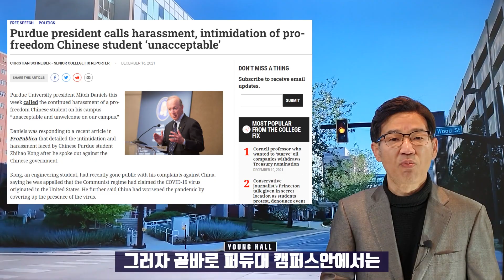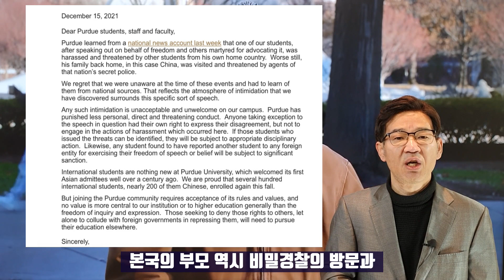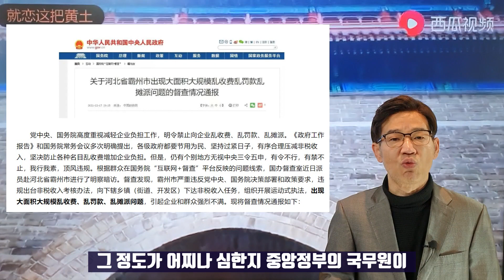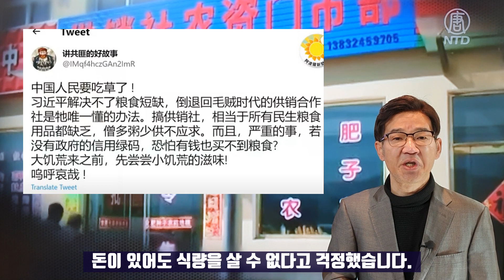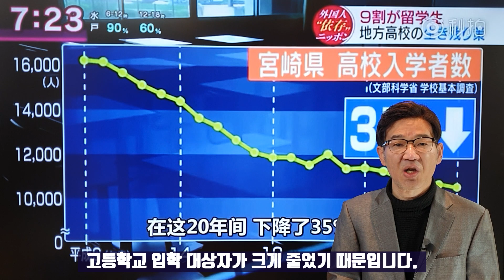일본이 사라지는 날/모택동의 배급사회 온다/토비로 변한 지방정부/샤오펀홍 꾸짖은 퍼듀대학 총장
미국 인디아나주에 있는 퍼듀대학에서 민주화를 외친 중공유학생에 대한 샤오펀홍들의 괴롭힘이 학내사태, 나아가 전미국을 떠들썩 하게 만드는 사태로 불거졌습니다. 발단은 11월 30일 ProPublica라는 매체에 실린 콩즈하오라는 유학생의 인터뷰기사에서 비롯됐습니다. 이 매체에 따르면 그는 1989년 천안문에서 희생된 학생들을 칭송하는 글을 퍼듀대학의 중공학생과 학자들의 위챗에 올렸습니다./콩즈하오는 우리는 민주화 자유의 가치를 공유하는 중국의 청년학생들이다. 신이 존재해 자유세계의 메시지를 알수 있어 행운아다. 31년전 천안문에서 중공군의 총부리에 스러져간 사태는 중공이 언급하지 않는 이슈다. 우리는 침묵하기를 거부한다고 말했습니다. 그러면서 중공의 민주화 미래전망을 암담하다고 했습니다.(퍼두총장) 그러자 곧바로 퍼듀대 캠퍼스안에서는 다른 중공유학생의 괴롭힘이 시작됐습니다. 그를 CIA요원이라고 비난하면서 중공대사관에 신고하겠다고 협박했습니다. ProPublica에 따르면 중공의 국가안전부 요원들은 중공에 있는 그의 부모에게 찾아가 아들을 입다물게 하라는 요구를 했습니다. 콩즈하오는 ProPublic과의 인터뷰에서 부친이 전화를 걸어와 울면서 그런일을 하지 말라 호소했다고 전했습니다. 대학원생인 콩즈하오는 2020년 한 국제단체로부터 천안문기념 온라인 행사에 참가해 달라는 요청을 받았습니다. 그리고 줌으로 리허설을 했는데 이를 중공당국이 알아챘습니다. 그리고 본국에 있는 부모가 협박을 받아 할 수 없이 본행사에는 참가하지 않았습니다. 콩즈하오는 아주 공포스러웠다고 말했습니다. 자기가 어디에 있는 일거수 일투족을 감시당하고 있으며 대학 캠퍼스의 동료유학생들이 공산당 스파이인 것으로 생각된다고 말했습니다.  ProPublic의 이 같은 보도가 널리 알려지자 퍼듀대학의 Mitch Daniels 총장은 12월 15일 퍼듀 학생과 교직원, 교수들에게 공개서한을 발송했습니다. 그는 퍼듀의 학생이 자유를 옹호한다는 이유로 괴롭힘을 당하고 있는 사실을 언론을 보고 뒤늦게 알았다면서 유감을 표시했습니다. 특히 같은 나라에서 온 동료학생들의 괴롭힘과 협박을 받고 있으며 본국의 부모 역시 비밀경찰의 방문과 위협을 받았다는 사실을 알게 됐다고 말했습니다. Daniel총장은 그러면서 퍼듀 캠퍼스에서는 이런 협박은 용납되지 않는다고 밝혔습니다. 표현의 자유는 지켜져야 한다면서 이를 무시하는 학생들 특히 외국정부와 공모해 언론의 자유를 겁박하는 학생들은 다른데로 가서 공부하라고 직설적으로 꾸짖었습니다. 그는 콩즈하오를 괴롭힌 학생들은 교칙에 따라 추방돼야 한다고 선언했습니다. 남의 나라까지 와서 언론탄압을 자행하는 중공 사오펀홍 유학생의 행패를 묵과하지 않겠다는 경고입니다. 다음 소식입니다. 중공의 지방정부가 굉장한 부채에 시달리고 있습니다. 그래서 세금이 아닌 명목으로도 돈을 뜯어내고 있습니다. 그 정도가 어찌나 심한지 중앙정부의 국무원이 독찰조督察組까지 파견해 조사하고 있습니다. 베이징과 톈진사이에 있는 빠저우覇州시에서 이런 일이 일어났는데  중공의 재정위기가 어느정도인지를 단적으로 보여주고 있습니다. 빠저우시는 관할 향진 가도, 개발구의 공무원들에세 비세수성 수입을 만들라는 명령을 하달해 할당된 금액을 채울 것을 요구했습니다.거의 융단폭격식으로 벌금항목을 만들거나 수수료 항목을 만들어 기업이나 상점을 대상으로 돈을 갈취했습니다. 국무원 독찰조의 조사에 따르면 빠저우시는 2021년 9월 공무원들에게 비세수성 수입을 거두라는 지시를 내리고 이를 인사고과에 반영하기로 했습니다. 갈취한 금액이 많아야 업무실적이 좋은 것으로 간주했습니다. 그리고 그 금액이 많아야 보너스도 지급했습니다. 빠저우시는 10월1일부터 12월 6일까지 산하 15개 향진 가도, 개발구에 대해 6719만위앤, 한화로 124억원의 벌금몰수 수입을 기록했습니다. 이는 1월부터 9월까지 징수한 벌금수입인 596만위앤의 11배에 달하는 액수였습니다. 돈을 뜯긴 개별 중소기업과 상점은 2647개, 평균벌금은 2만6400위앤이었습니다. 2만6400위앤은 한화로 490만원정도인데 이는 작은 요식업을 운영하는 자영업자에게는 상당히 큰 돈입니다. 밝혀진 국무원 조사로만 이 정도입니다. 중공사람들은 빠저우시당국이 바로 토비악패土匪惡覇, 나쁜짓을 행하는 토비나 다름없다고 성토하고 있습니다. 다음 소식입니다.
12월 17일 시진핑은 중앙전면심화개혁위원회 23차 회의를 열었습니다.여기에는 리커챵, 왕후닝, 한쩡등 3명의 정치국원이 출석했습니다. 시진핑은 이 자리에서 전국적 규모의 통일된 시장제도를 도입해야 한다고 말했습니다. 모택동때 실시했던 供销社를 부활하려는 움직임입니다. 물품생산과 판매, 신용 삼위일체의 경제모델로 계획경제하에서나 채택했던 제도입니다. 따라서 중공내 물자부족이 심각하다는 신호입니다.
 모택동때는 모든 자원분배와 생산을 정부가 통제했습니다. 무엇을 얼마 생산에 어디로 배정하는지를 일일이 관여했습니다. 2021년 7월 중공은 동북, 화남, 서북의 일부지역에서 이 제도를 시범실시하면서 2년안에 목표를 달성하자고 촉구했습니다. 이런 분위기에 대해 해외화교들은 모택동 시기를 회상하고 있습니다. 시진핑이 식량문제를 해결하지 못해 백성들이 풀을 뜯어먹게 생겼다고 우려를 표했습니다. 공산당의 배급시스템이 본격 도입되면 소셜 크레딧에 따른 그린 신용카드가 없을 경우 돈이 있어도 식량을 살 수 없다고 걱정했습니다. 이제 대기근이 닥치기 전에 소기근부터 경험하게 됐다면서 안타까워했습니다. 다음 소식입니다. 일본의 외국인 인구가 크게 증가하고 있습니다. 2018년 4월 NHK의 오하요 닛뽄이란 프로그램에서는 홋카이도처럼 혼슈에서 떨어진 지역일수록 외국인 인구가 많다고 소개했습니다.  그리고 이는 지차체의 외국인 유학생 모집 폭증 때문이라고 설명했습니다. 그 대표적인 사례로 미야자키현의 닛쇼가쿠엔큐슈국제고등학교日章学園九州国際高等学校를 소개했습니다. 입학식에서 교장이 중국어로 학생여러분 중국인민에게 경의를 표한다는 인사말을 합니다.  이 학교에는 중공 유학생 167명이 입학했습니다. 입학식에서는 중공국가를 합창합니다.  일본의 고등학교지만 정작 일본학생은 16명으로 90%이상이 중공학생이었습니다. 출산율 저하에다 젊은층의 농촌탈출로 고등학교 입학대상자가 크게 줄었기 때문입니다. 미야자키현의 경우 10년동안 35%나 급감했습니다. 1:47 학생수 자체가 줄어들자 이대로 가면 학교재단이 파산한다는 위기감에 중공학생들을 대거 모집한 결과입니다. 중공현지에 사무실까지 개설해가면서 학생들을 유치하고 있습니다. 이들 중공학생들은 모두 일본의 명문대학을 목표로 공부한다고 합니다. NHK는 이 학교가 거의 100%진학률을 달성했다고 소개했습니다.  일본도 중공인들이 쏟아져 들어오고 있습니다. 북쪽의 홋카이도부터 혼슈, 큐슈, 오키나와에 이르기까지 유학생과 이민자들이 넘쳐납니다. 저출산 고령화 대책으로 외국인 인력을 장려한다는 정책의 허점을 틈타 중공인들이 진학과 의료보험등 여러면에서 지나친 혜택을 누린다는 비판이 거세게 일고 있습니다. 이대로 가다가는 일본이 세계지도에서 사라질 날이 온다고 경고하는 언론인도 있습니다. 산케이신문의 논설부실장 사사키 루이씨는 무력을 사용하지 않는 조용한 침략에 일본이 중공의 자치구가 되고 있다고 경고했습니다.

*자발적 후원
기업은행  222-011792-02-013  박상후